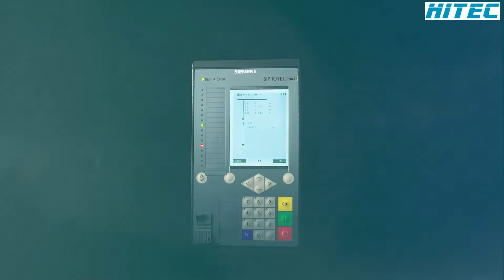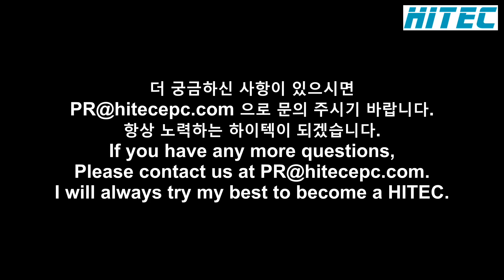제품소개 "conformal coating" SIEMENS 시멘스 보호계전기의 신뢰성을 보증해 주는 컨포멀 코팅 15년의 보증은 이래서 가능했었던 것이었습니다. 하이텍 지멘스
"컨포멀 코팅"이라는 용어는 전자 모듈의 코팅 작업을 의미합니다. 이 코팅은 극심한 습기, 부식성 가스 및 강력한 먼지 또는 이들의 조합에 대한 보호를 제공합니다. 또한 코팅층은 부적절한 취급 및 외부 영향으로부터 기계적 보호 기능을 제공합니다. 컨포멀 코팅은 열악한 환경의 경우 장치의 수명을 연장합니다.

The term "conformal coating" refers to the coating of electronic modules. This coating provides protection against extreme moisture, corrosive gases and aggressive dust, or combinations thereof. Furthermore, the coating layer also offers mechanical protection against inappropriate handling and external influences. Conformal coating extends the lifetime of your devices in case of harsh environments.